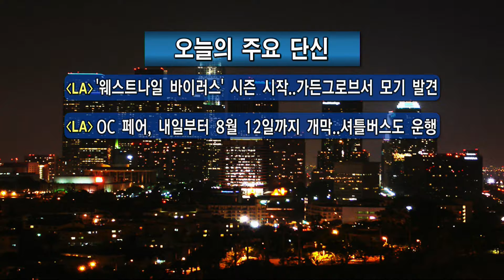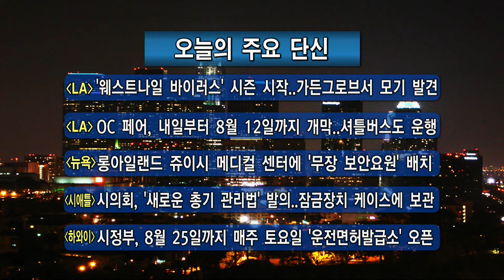주요 한인사회 소식 (07/12/18)